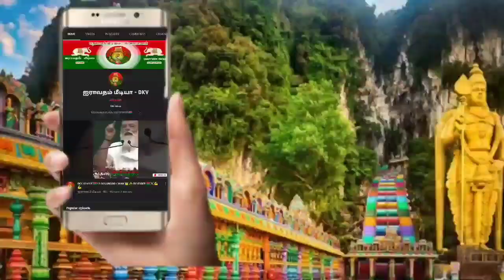ஆட்டம் பாட்டத்துடன் அசத்திய தேவேந்திரர்கள் பொன்ஏர்பூட்டுதல் திருவிழா